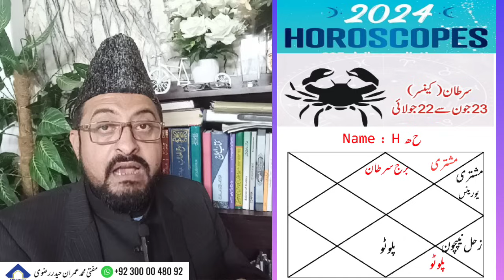Cancer ♋ Yearly Horoscope 2024|कर्क राशिफल २०२४|Burj Sartan Zaicha 2024 برج سرطان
Kark Rashi 2024 Astrology Predictions Urdu Hindi for cancer Burj Sartan by Mufti Imran Haider Rizvi

سالانہ زائچہ ہوروسکوپ برج سرطان 2024 از ماہر فلکیات و روحانیات مفتی محمد عمران حیدر رضوی

Cancer Zodiac Sign Yearly Astrology Horoscope 2024, Burj Sartan sal 2024 Kaisa hoga, Kark Rashifal 2024, Ilm e Najoom, Zaicha Astrology forecast, Numerology, western astrology, tropical astrology, tajik astrology